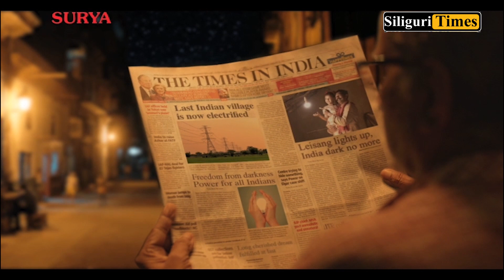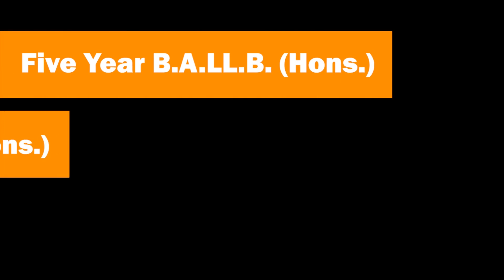Mother demands strict punishment for accused involved in her son's death (Hindi)